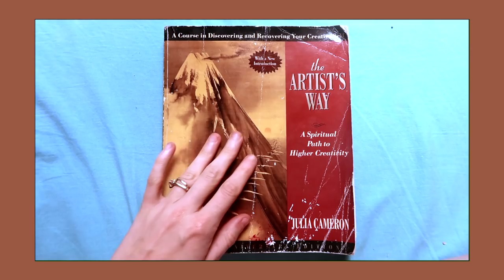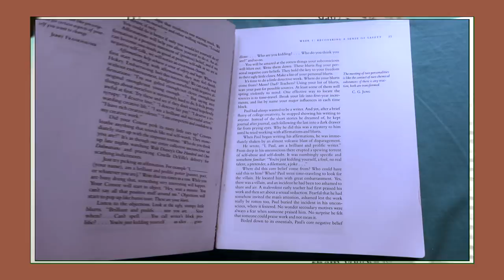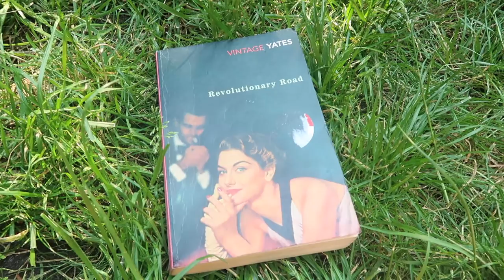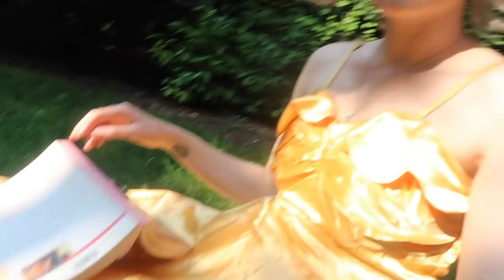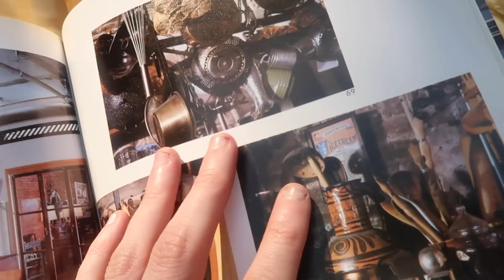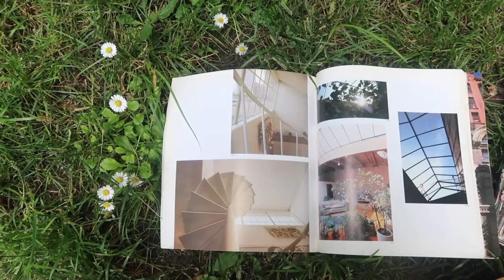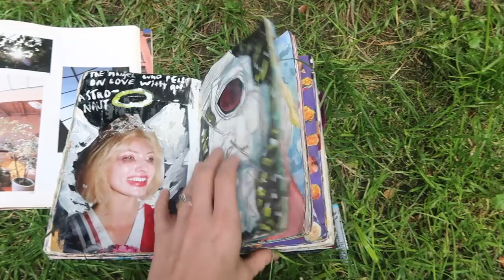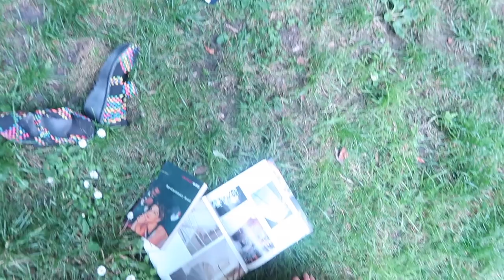When Things Work Out You Dress in Gold | Paris Vlog #6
Hello everyone and welcome to a good day that I had. I was in a bit of a dreamy mood editing this weekly Paris blog (might have been the Gold dress ootd, might have been my inspiration after finding out about my internship?) In any case, the good vibes, the positivity, the sunny France picnic feels are flowing. I'm happy to have shared this very special chapter in my Paris diaries by taking you guys with me on an artist date.
So the book I reference in the vlog is called the Artists way and I must have bought it at least 5 times because I keep giving it away to people I love. It talks about the importance of doing things for the purpose of 'play' and not just for an end result. It can be as simple as going to the thrift store like I did, or signing up for a painting class. No pressure, just fun.
I wanted to share this with you guys because I want my videos to be more personal and include my hopes and dreams and more about my daily life in France and as an artist---not just sit down and talk about cultural differences. That's why I took you guys to Buttes Chaumont, that's why I filmed the sun on my face, or took the camera with me while I twirled in the streets of Paris in a gold dress. Isn't gold just everything, btw? Thanks for hanging out, for watching me sketch in my sketchbook and flip through architectural magazines. I hope that this has inspired you in some way. I hope you travel, dream, and read lots of books this summer. Here is to self love, bisous.

Here is a link to other places you can find me online!